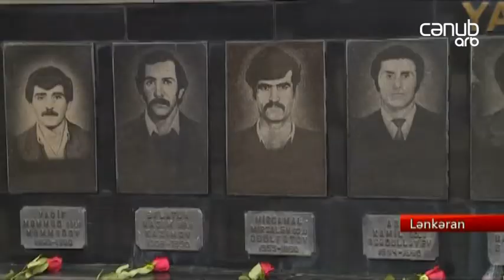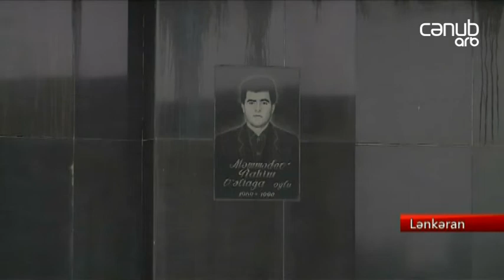Lənkəranda 20 Yanvar faciəsinin 29-cu ildönümü anıldı